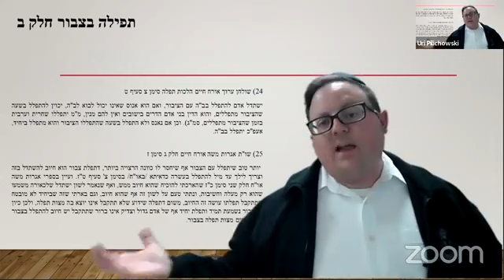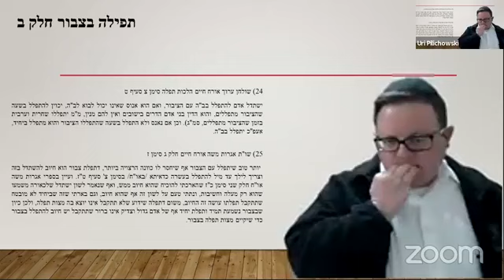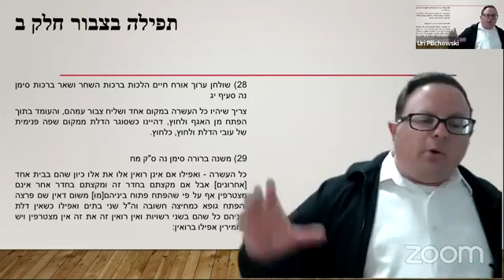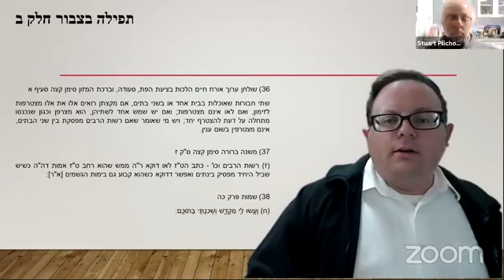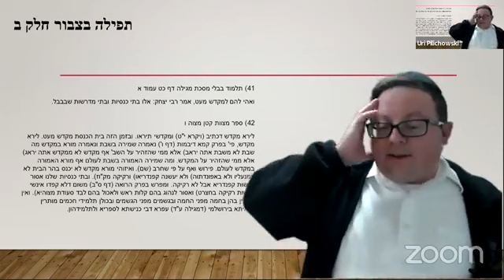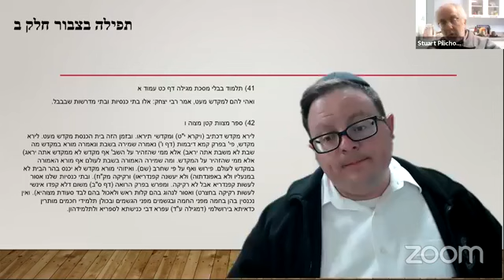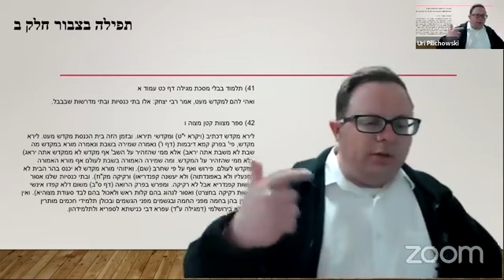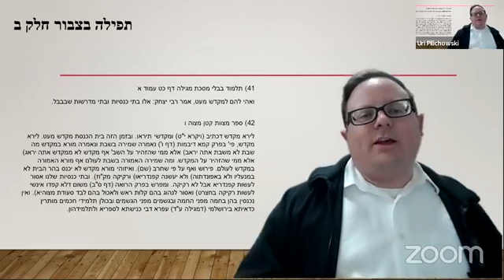Actual Shiur tefila b'tzibbur part two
Here are the questions we asked:
Q15) Is there an obligation to daven תפילה בציבור?
Q16) Does the Shulchan Aruch’s word ישתדל mean חיוב? If not, what does it mean?
Q17) How is tefila that should be answered obligatory.?
Q18) How is tefila that won’t be answered not tefila?
Q19) The Aruch Hashulchan considered תפילה בציבור derabanan. How is תפילה בציבור derabanan?
Q20) Why does space (place) matter when it comes to תפילה בציבור?
Q21) What is the debate about what qualifies as one reshus and what qualifies as an hefsek?